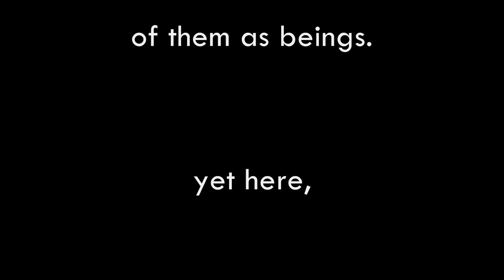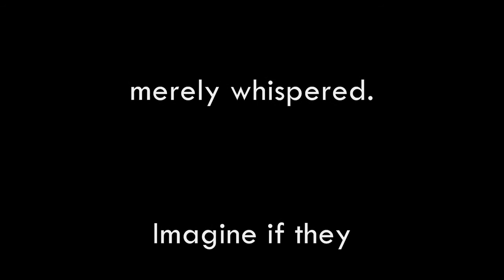Lake and Wind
Large waves hit the pier at Holland Beach on the North side of Holland, Michigan.